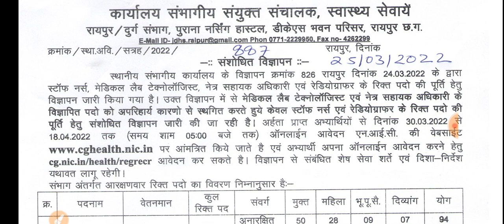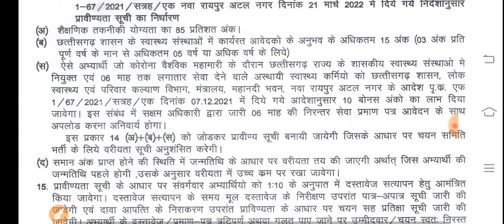स्वास्थ्य विभाग NurseVacancy 2022/Nurse vacancy/GNM Nurse Job/ANM Nurse vacancy/B sc nursing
Nurse New Vacancy/परिवार एवं स्वास्थ्य कल्याण विभाग Vacancy/Nurse Vacancy/GNM Vacancy/B Sc Nursing

Medical job Gnm

GNM Requirements 2022/GNM vacancy/WB health department GNM vacancy/Gnm government Job

GNM requirement 2022
Gnm government vacancy 2022
Gnm government requirements 2022
West Bengal Gnm vacancy 2022
West Bengal Gnm job 2022
Gnm salary 2022
Qualification for GNM vacancy 2022
Age for GNM vacancy 2022
GNM Government requirement
GNM Questions paper
Gnm admit card
Gnm selection process
Gnm all india job
All state job of GNM
Gnm course kaise kare?

Staff nurse grade 2 vacancy
,staff nurse requirement
Sister grade 2 nurse job

Nurse vacancy

Important Point Covered by in this video

Gnm vacancy position ?
Salary of gnm vacancy ?
Aplly Last date of Form
Interview date of gnm job ?
How to apply of gnm vacancy form ?
Selection Process of gnm job